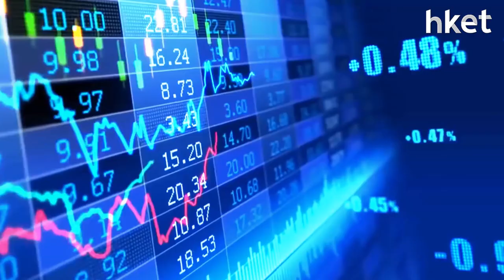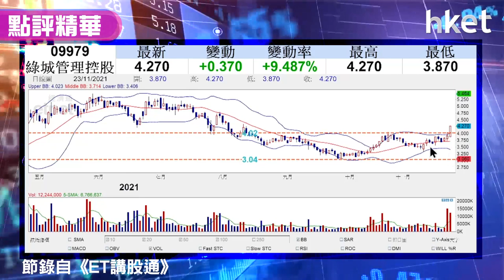【潛力股精選】孫運喜：綠城管理（09979）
內房股板塊今逆市上升，中海外（00688）、華潤置地（01109）、碧桂園（02007）齊升；內房股回穩，物管股亦隨之向好，iMoney主編孫運喜分析技術走勢，認為綠城管理（09979）在物管股中上升潛力較大，建議投資者可買入，想知部署策略，立即點擊收看／收聽。